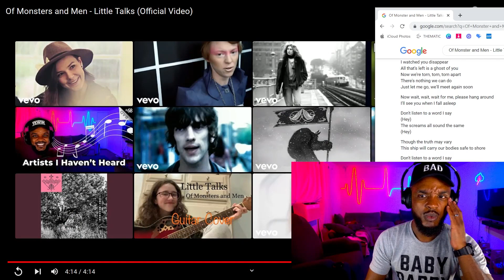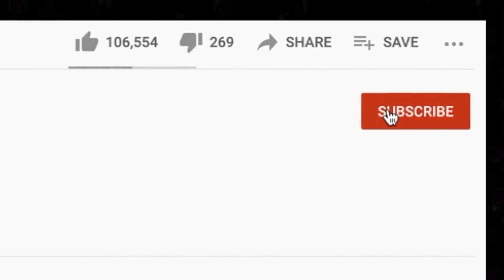🎵 Of Monster and Men - Little Talks REACTION